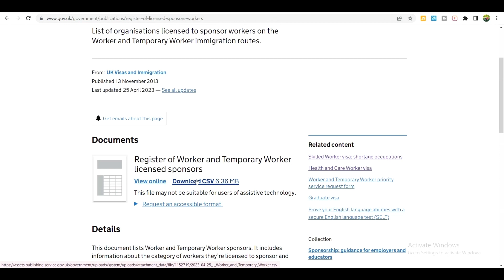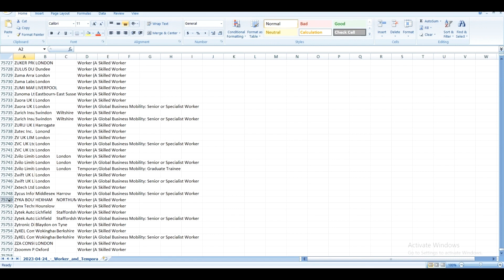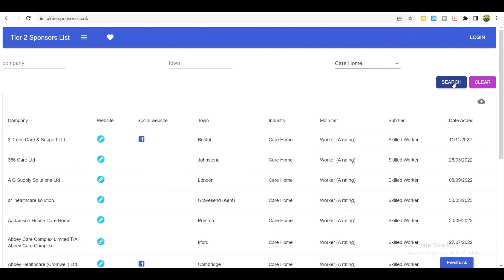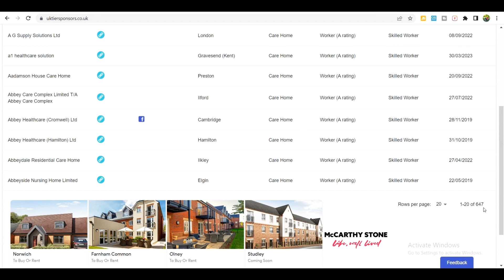How To Get UK Health Care Visa 2023 | All New Updates | complete Process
In this video ,I have explained about health care visa ,how to get it and how to verify your company ,don't go to agencies for paying high cost .this visa is totally based on minimum amount which is easily affordable for everyone .